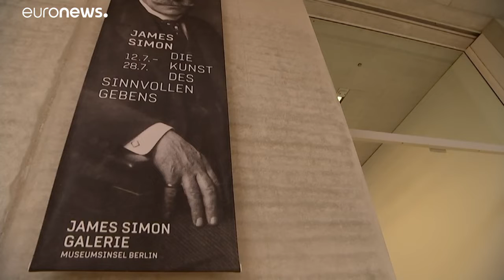Megnyitották a James Simon Galériát Berlinben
Az új 4600 négyzetméteres galériát a brit sztárépítész, David Chipperfield építette. Sokan már most úgy vélik, ez Berlin válasza a Louvre Piramisra. …